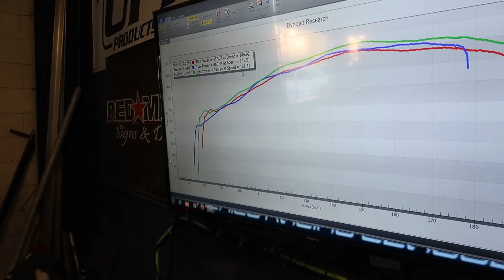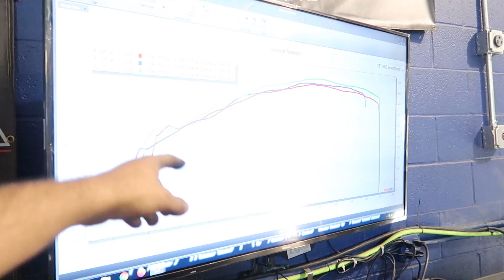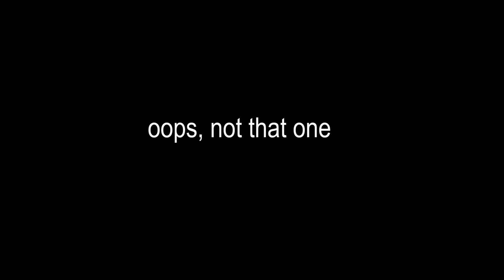ANOTHER DRIVESHAFT EXPLODES!!